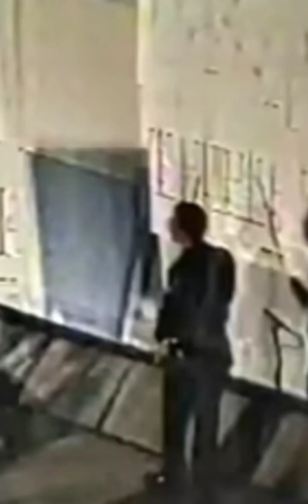Osage Ave Philadelphia Pennsylvania 1985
Philadelphia's Osage avenue was the site of a stunning use of force by police. after a long standoff police dropped a bomb on the headquarters of black minority group called move founded by John Africa sparking a fire that gutted a neighborhood and left 11 people dead five of them were children.